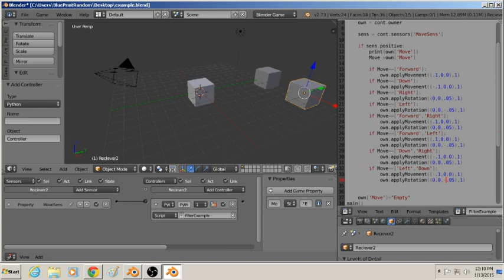Master Control For the blender game engine.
Enables Drag and Drop Assets, as well as re-target-able Control targets, and allows AI to use same systems to control NPC etc.